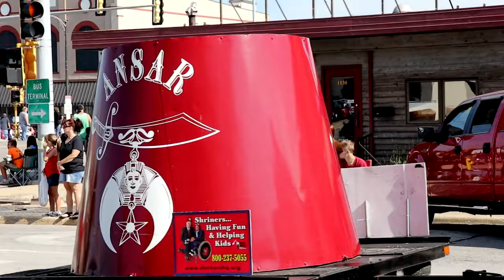Mattoon July 4th Parade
The Ansar Cycle Patrol rides in the 2018 Fourth of July parade in Mattoon, Illinois.